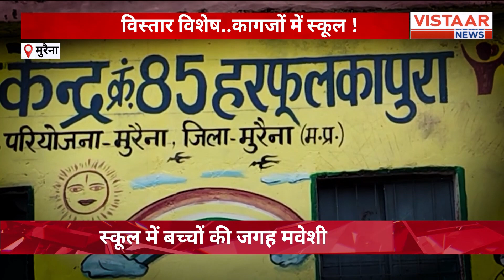Morena में कागजों में चल रहा 3 साल से बंद स्कूल, क्लास में भर दिया भूसा , बाहर बांध दिए गाय -भैंस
बिना शिक्षकों के स्कूल और खुले आसमान के नीचे लग रहे स्कूलों की खबर तो आपने खूब देंखी...लेकिन आज आपको दिखाते हैं एक ऐसा स्कूल जो कागजों में तो चल रहा है...लेकिन हकीकत में वहां मवेशी बंधे हुए हैं...ये स्कूल मध्य प्रदेश के मुरैना में है...देखिए अजब एमपी का गजब स्कूल...

In this video, we explore a peculiar school located in Morena, Madhya Pradesh, which, despite being officially recognized, is in a state of disarray. While many have reported on schools operating without teachers or under open skies, this institution presents a unique case where livestock are tethered within its premises. Join us as we uncover the realities of this extraordinary school and shed light on the challenges faced in the education sector.